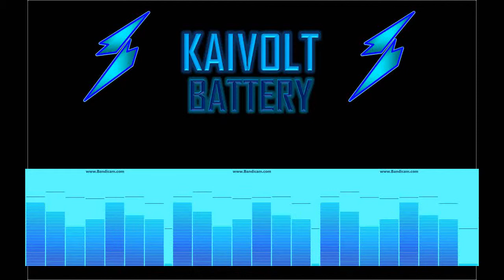Electro Music | Kyvolt - Battery